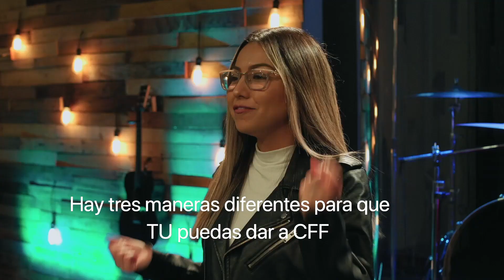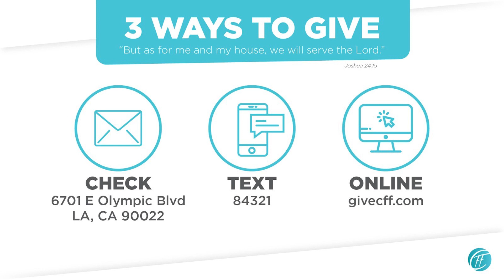He Is Risen // Ps. Pablo Martinez // CFF Church // 4.04.2021